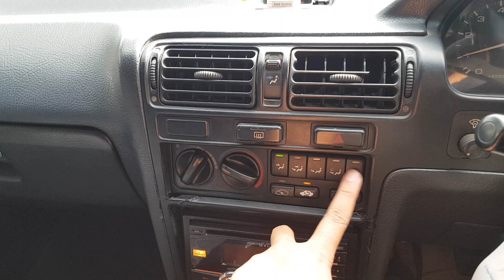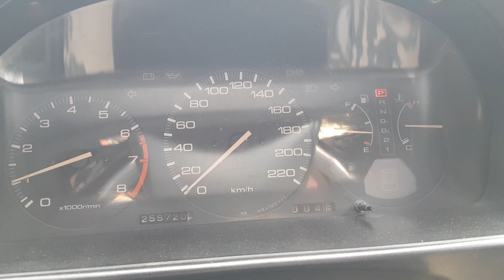TETAP MEWAH DAN ELEGANT | IN DEPTH TOUR HONDA ACCORD MAESTRO MATIC TAHUN 1990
in dept tour honda accord matic maestro tahun 1990
idaman generasi 60 70 an